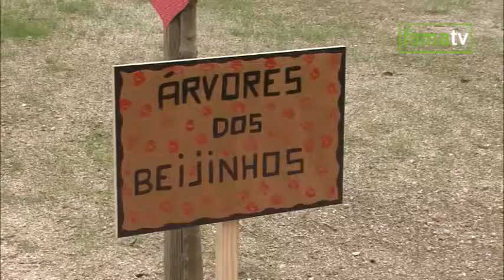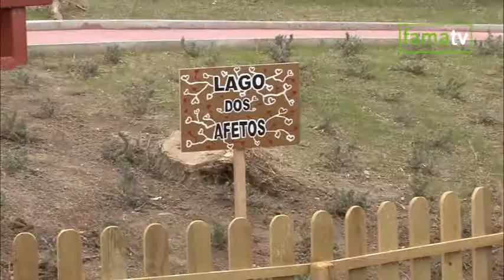Armindo Costa inaugura requalificação urbanística em Riba de Ave.